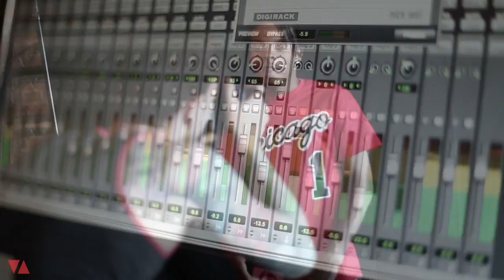Ridin with Tha Pope [A Day in the Life]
Take a ride around the city of Chicago with THA POPE